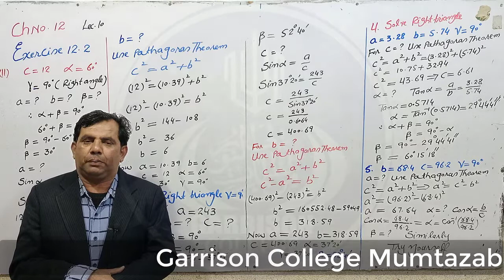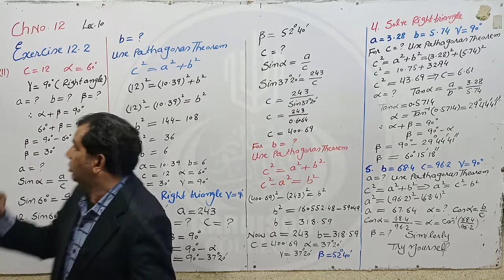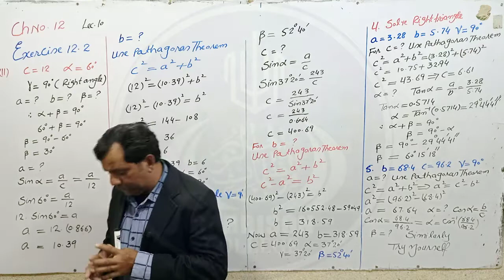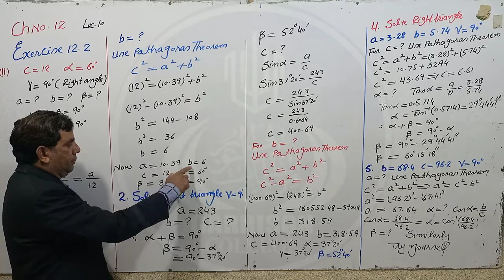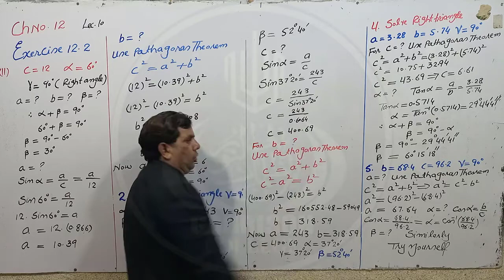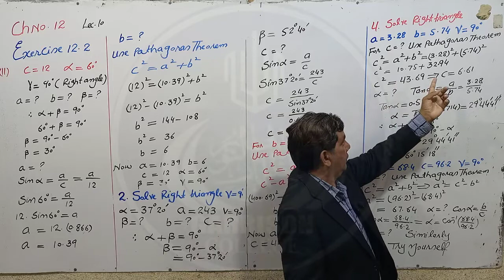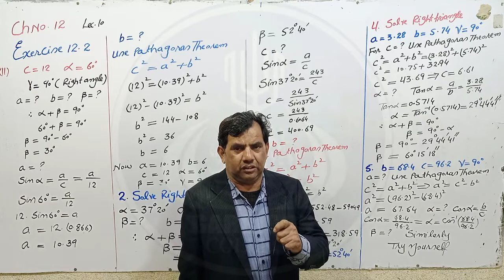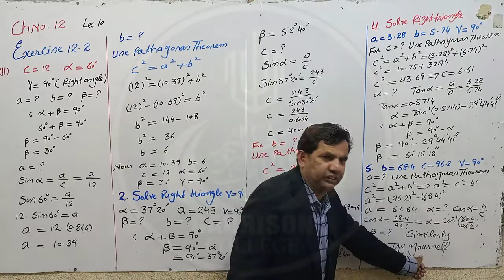10th lecture of 1st year Math by sir Zulfiqar Chughtai. Garrison College Multan.